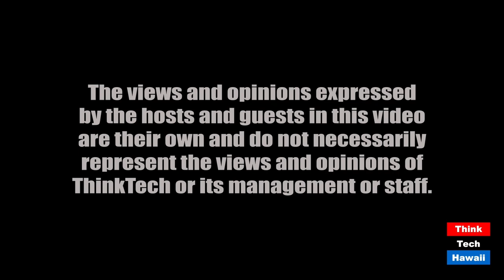Exercise Protein Mimicking as a Way to Improve our Immune Systems (Likable Science)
Our immune system is so important in the time of the covid.  The host for this episode is Jay Fidell.  The guest for this episode is Ethan Allen.

Scientist Ethan Allen will help us understand scientific developments in proteins that mimic the benefits of exercise to as to improve our immunity system,  how injection of a single protein associated with strenuous exercise can apparently mimic many of the benefits of exercise in both mental and physical realms.